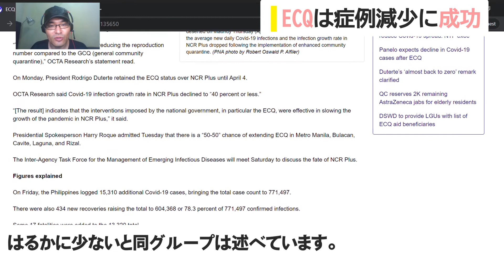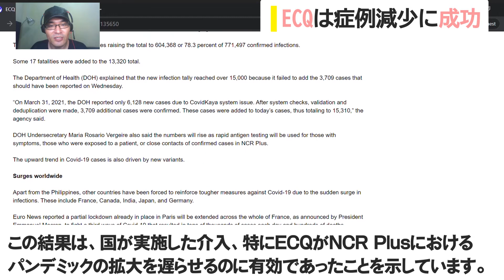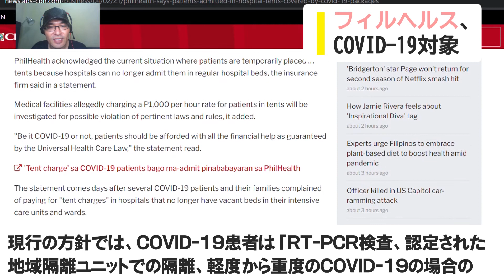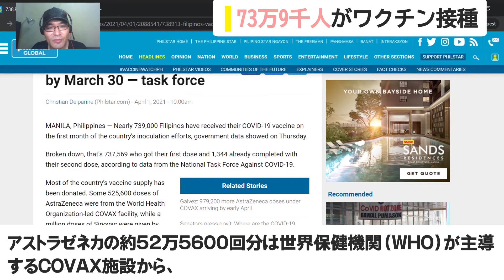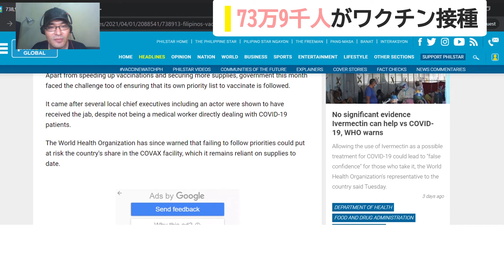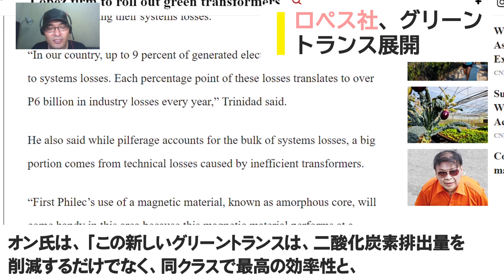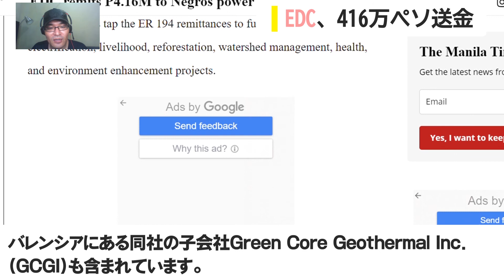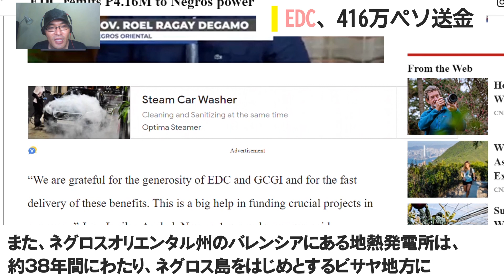4月4日 | フィリピンニュース | ECQは症例減少に成功 | フィルヘルス、COVID-19対象 | 73万9千人がワクチン接種 | ロペス社、グリーントランス展開 | EDC、416万ペソ送金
0:00 4/4(日)朝のニュース
0:12 ECQは症例減少に成功
2:01 フィルヘルス、COVID-19対象
3:27 73万9千人がワクチン接種
5:15 ロペス社、グリーントランス展開
6:42 EDC、416万ペソ送金

ようこそフィリピンニュースチャンネルへ！